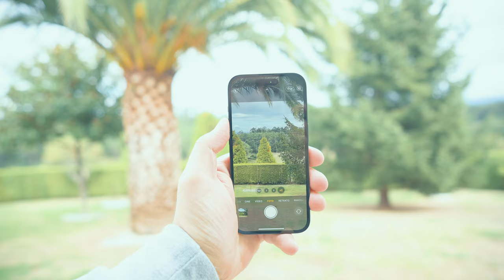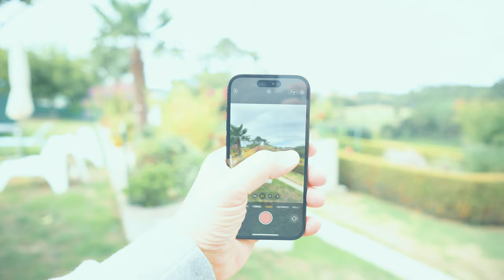iPhone 14 Pro y Pro Max, los SECRETOS de SUS CÁMARAS!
iPhone 14 Pro en Amazon España
iPhone 14 Pro Max en Amazon España
iPhone 14 en Amazon España
iPhone 14 Plus en Amazon España

00:00 iPhone 14 Pro cámaras
00:25 Cámara principal
02:10 Gran angular
03:25 Zoom
06:05 Cámara delantera
07:15 Vídeo
11:20 Action Mode
11:50 Photonic Engine
13:45 Modo noche
15:35 Aplicación
17:35 Conclusiones cámaras iPhone 14 Pro/Max